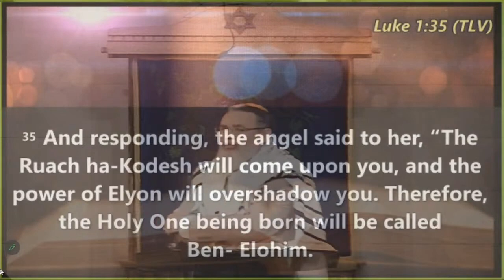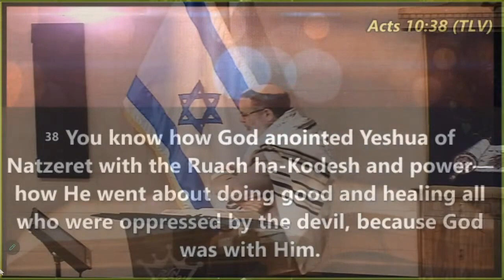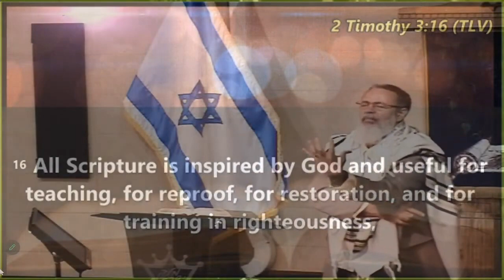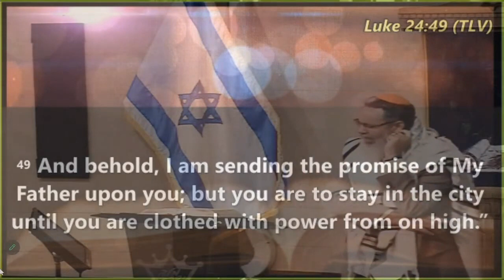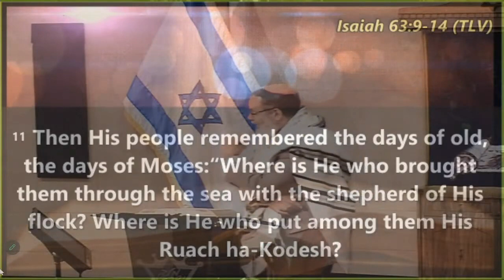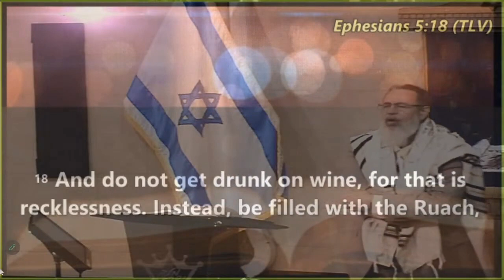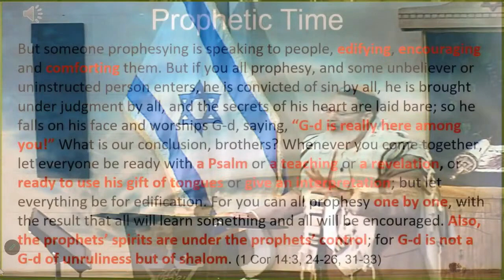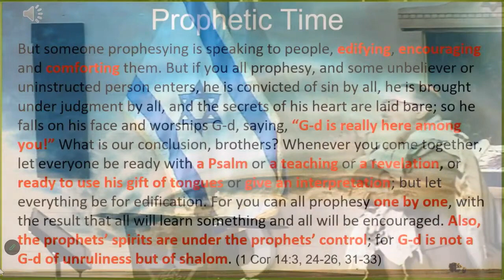The Spirit and the Adat Yeshua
Drash on Shavout  - 12 June 2024